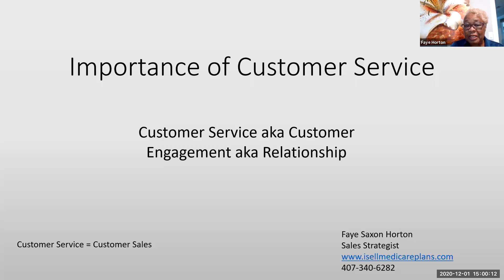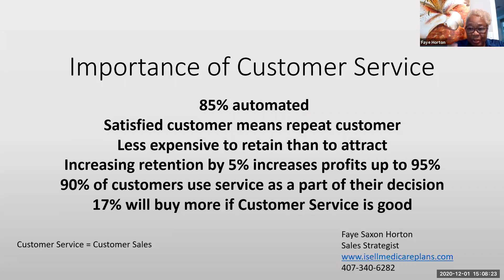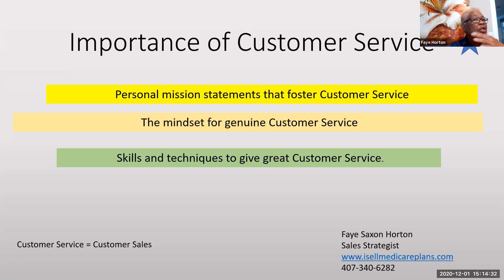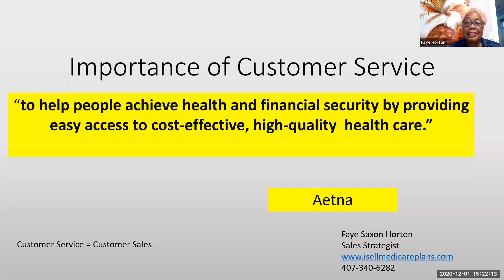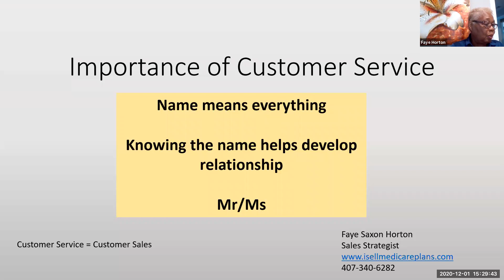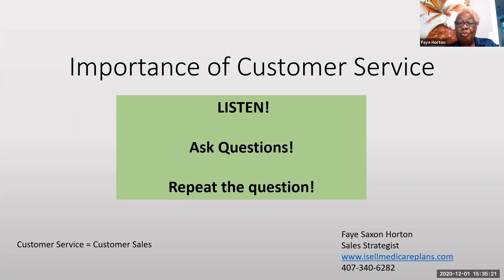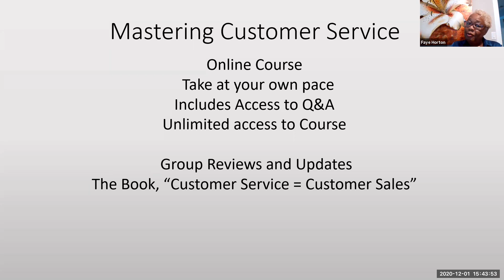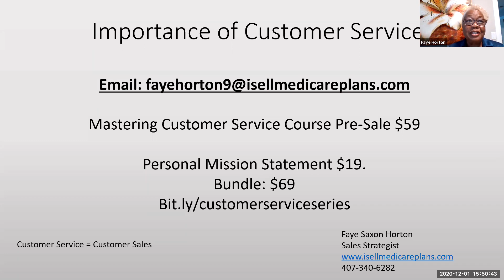Importance of Customer Service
No matter how you phrase it, Customer Service, Customer Engagement, Customer Relationship...it's all important to your business.  Customer Service is key because the customer is your business. I am delving into your personal mission statement and things to think of to give personal interaction using technology.